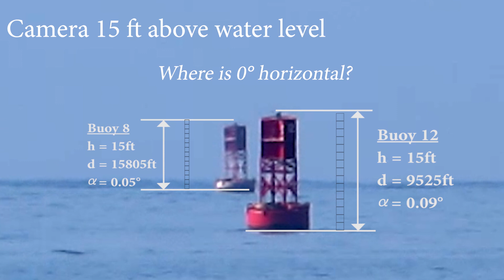Channel Buoy Observation No. 8: Looks Curved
Whether actually curving or not, this is what curvature looks like.
So far, in every single observation of these buoys, when the camera is set at the same height as the buoy lights (15 ft), the buoy lights do not align. They demonstrate an angular drop. The farther the distance, the greater the declination.

Perspective causes angular size to reduce with distance, but not angular declination. The has to be something other than perspective. Either the surface on which these buoys are floating is convex (curving downward), or something is causing that illusion. If you believe it to be the latter, you must at least concede that it looks as if the surface is convex and now how it would appear if the surface was flat.

1. Apparent horizon is below horizontal
2. All of the 15-ft buoys appear below horizontal
3. The declination below horizontal of the buoy tops increases with the distance.